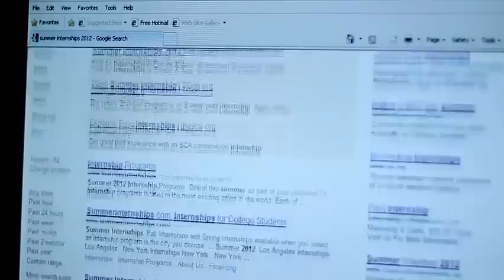FIND THE PERFECT INTERNSHIP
I provide you with 5 tips that will help you land the perfect internship.

Hosted/Directed/Written by: Allyson Berger @allysonberger
Filmed and Edited by: Clayton Porter @claytonrporter

CAMERA I USE

CODES FOR DISCOUNTS:

★ 15% HANOGRAM CUSTOM PHONE CASE ALLYSONB

 ★ FREE LYFT RIDE: ALLYSON796477

 ★ FREE UBER RIDE:  ALLYSONB19